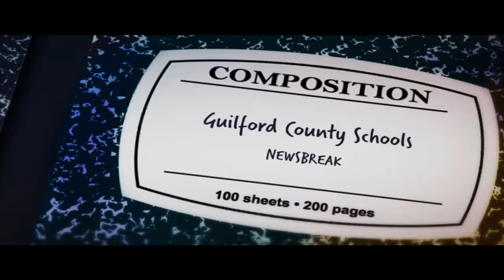The A&T Four Middle College at N.C. A&T State University Unveils New Name and Logo